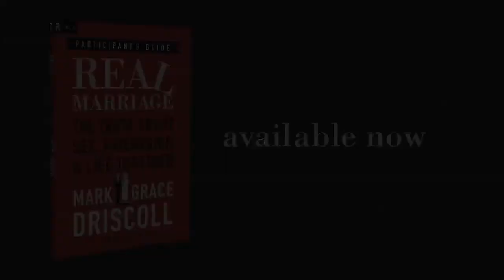Real Marriage Small Group Bible Study by Mark and Grace Driscoll - Trailer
Real Marriage Small Group Bible Study by Mark and Grace Driscoll.  Real Marriage Small Group Bible Study by Mark and Grace Driscoll.

You planned for the first day of your marriage... Are you planning for the last?

While a wonderful wedding day is important, it's the last day of marriage that really counts. Will the last day of your marriage come prematurely through divorce? Will it be filled with regrets as you sit at the funeral of your spouse? Or, by God's grace, will the last day be a day to rejoice in the life you lived together?

Pastor Mark Driscoll and his wife, Grace, want you to finish well on the last day. Through their book Real Marriage and this eleven-week, DVD-based study, they share practical help and hope with people just like them—who entered marriage a complete mess—or who are planning to be married someday and want to avoid some sticky pitfalls in the future.

The Real Marriage DVD-Based Study Kit is uniquely designed for groups of all sizes, and for those married or considering marriage. Each DVD session features Mark and Grace sharing not only the struggles and successes in their own marriage, but also important lessons they have taken from their experience counseling countless couples. Together they tackle the tough issues such as friendship with your spouse, pornography and sexual assault, submission and respect, and sexual intimacy in marriage. Each session in the Participant's Guide provides engaging group study questions and essential homework for husbands, wives, and singles alike, with the goal of experiencing the grace of Christ.

God desires for your marriage to be full of joy and happiness as it glorifies His Son. Jesus makes such marriage possible through His death and resurrection.

The Real Marriage DVD-Based Study Kit includes:

Eleven 10- to 15-minute video sessions featuring Pastor Mark and Grace Driscoll
One Participant's Guide designed for individuals, couples, and small groups
One Leader's Guide to help aid in group facilitation

Session Titles:
1.  New Marriage, Same Spouse
2.  Friend with Benefits
3.  Men and Marriage
4.  The Respectful Wife
5.  Taking Out the Trash
6.  Sex: Gross, God, or Gift
7.  Disgrace and Grace
8.  The Porn Path
9.  Selfish Lovers & Servant Lovers
10. Can We ________?
11. Reverse Engineering Your Life & Marriage

Mark Driscoll pastors Mars Hill Church in Seattle, Washington, one of the fastest-growing churches in the nation. He is the author or coauthor of twelve books, including Real Marriage and Doctrine: What Christians Should Believe. Mark and his wife, Grace, have five children.